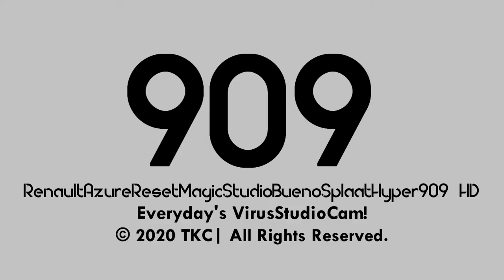(LITWU 2030) ''Modern Deco'' Logo